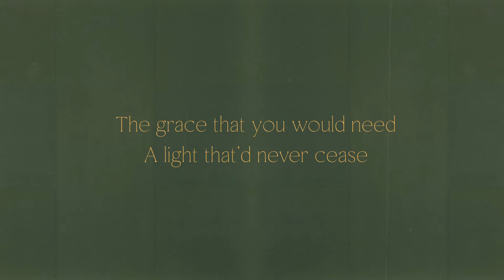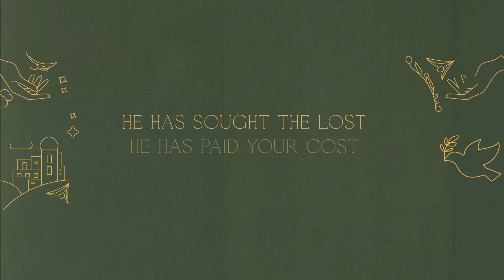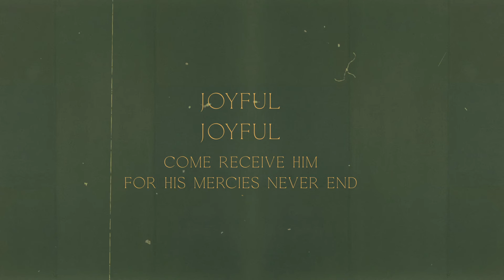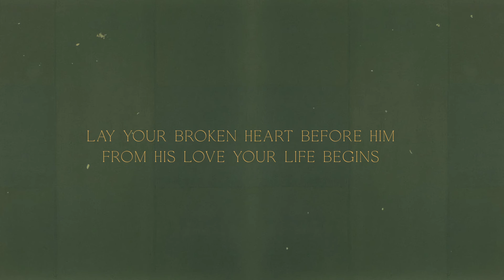Before the King - Official Lyric Video (2019)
Performed by: Saddleback Worship

Before the King
By: Josh Miller, Andres Ferreira, Vaughn Biggs, and Jyro La Villa